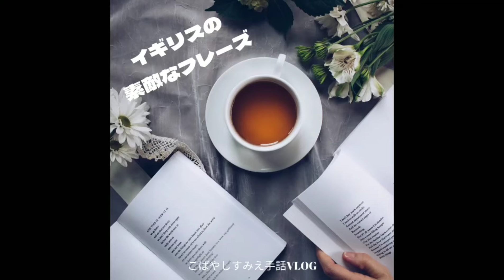sumie手話blog1105